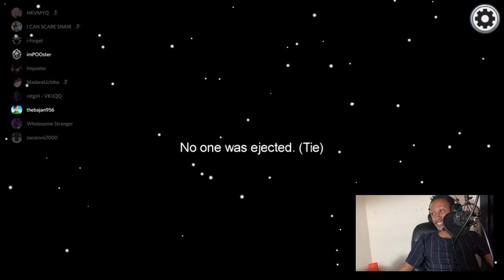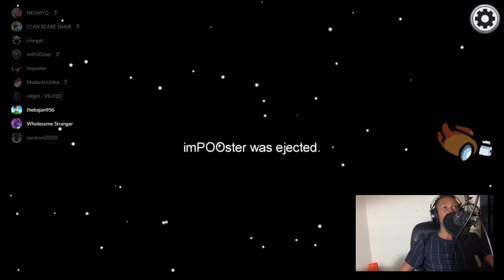900 IQ IMPOSTOR Plays in AMONG US w/ Friends | I Killed Remy | Episode 1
High IQ Among us. Enjoy!